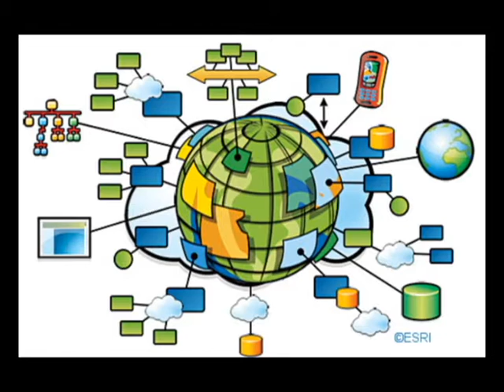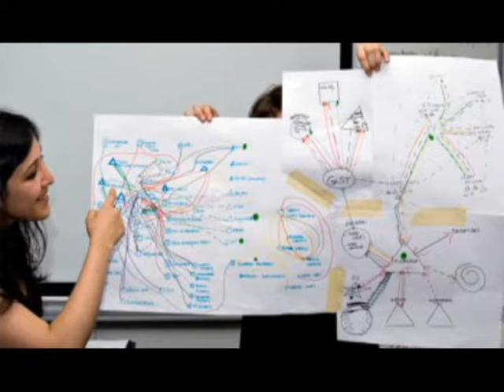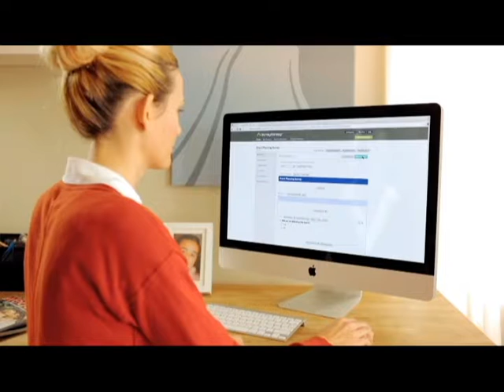PGIS,PPGIS,CoPPGIS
A short description of Participatory GIS methods